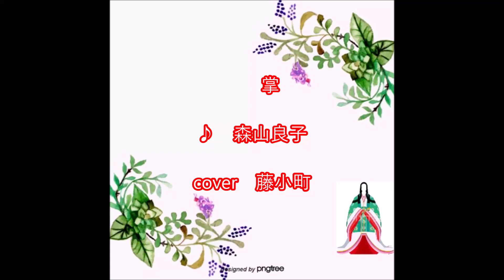「掌」♪森山良子／cover藤小町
作詞　作曲　さだまさし

歌詞を検索して知る面白さ
　さださんの曲でした。